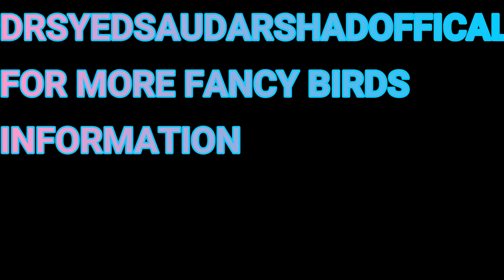How to serve soft food for Budgerigars Part 4